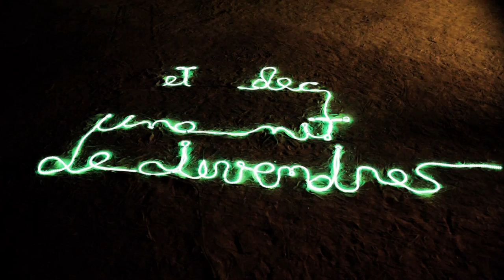Et dec una nit de divendres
Teaser tràiler de la pel·lícula "Et dec una nit de Divendres".

Escrita i dirigida per en Dimas Rodríguez.

Interpretada per en Jordi Andújar, Aina Clotet, Sara Loscos, Marc Rodríguez i Marc Bertran entre d'altres.

Sinopsi: El Sàmid és un psicòleg i dibuixant de còmics en hores baixes per culpa d'una ruptura amorosa amb l'amor de la seva vida. En un acte espontani i de pura inconsciència, decideix ajuntar-se amb el seu millor amic Pepito i escapar-se cap el Festival popArb, un esdeveniment musical molt important que se celebra cada estiu a la localitat catalana d'Arbúcies i que aplega les bandes més importants de l'escena  catalana. La idea és gaudir dels concerts, barrejar-se entre els músics i promocionar uns àlbums d'il·lustracions molt singulars batejats amb el nom d'"els quaderns del mal rotllo". A més, el Sàmid ha quedat amb la Laura, la cosina d'una amiga seva que ni tan sols coneix. Però l'Eco, l'ex del Sàmid, apareix inesperadament dins del festival amb la seva nova parella, un sinistre i prestigiós director i productor de pel·lícules de cinema fantàstic anomenat "Ojo Avizor".  La trobada entre tots els personatges i els intents del Sàmid per recuperar a l'Eco precipitaran d'una manera imprevisible i trepidant la nit de divendres.